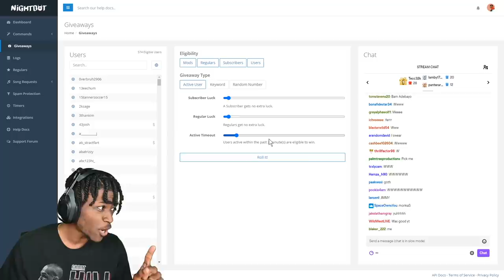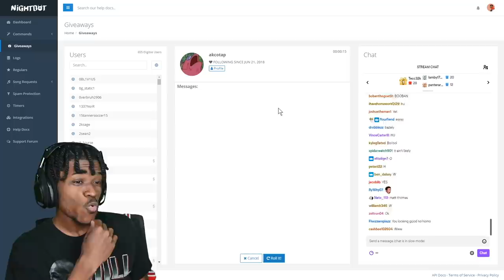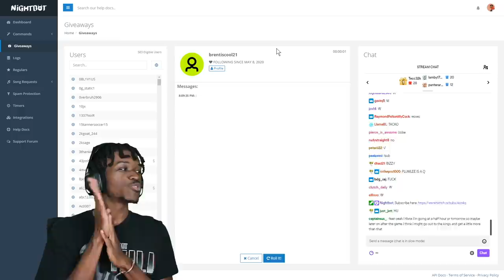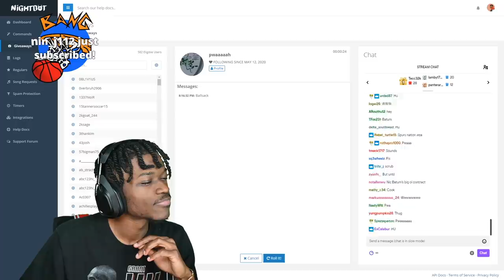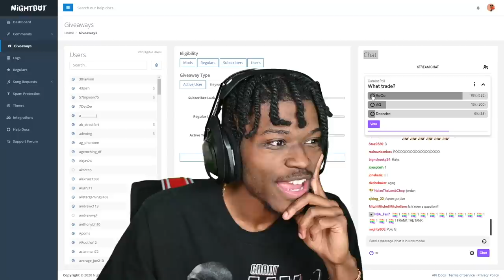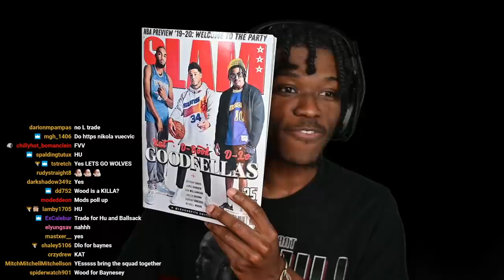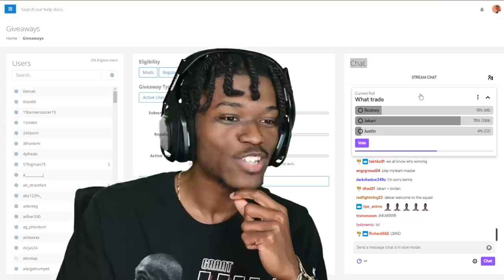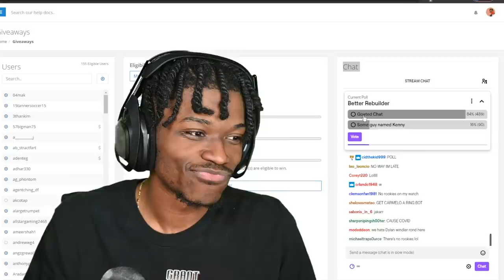I LET MY VIEWERS REBUILD MY TEAM IN NBA 2K21